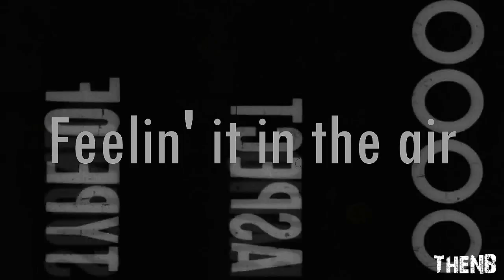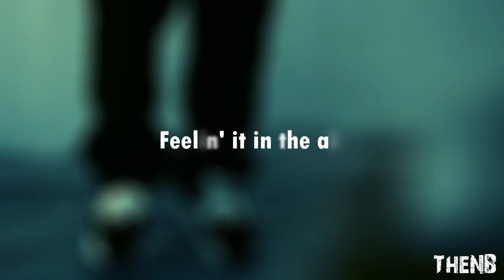Slaughterhouse - Psychopath Killer (ft. Eminem & Yelawolf) (Music Video) HD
Slaughterhouse - Psychopath Killer (ft. Eminem & Yelawolf)